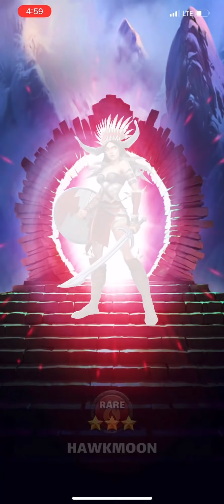Empires & Puzzles - Tavern of Legends Summons - Will I ever get Myztero?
Wishlist:

Myztero
Seshat + costume
Alberich + costume